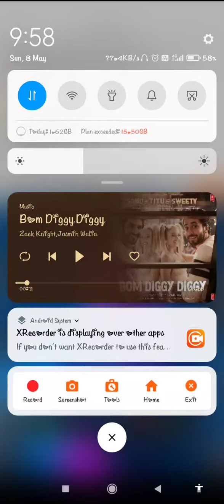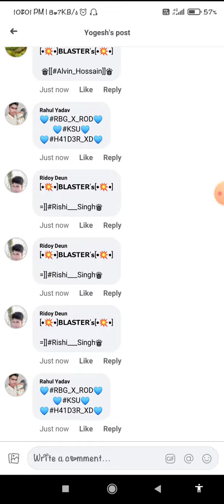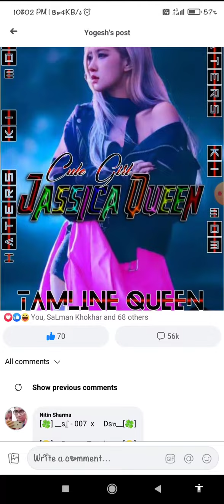jassica vs moon 2 mint rc gme this vidio is jassica